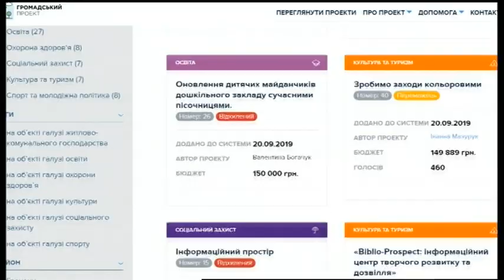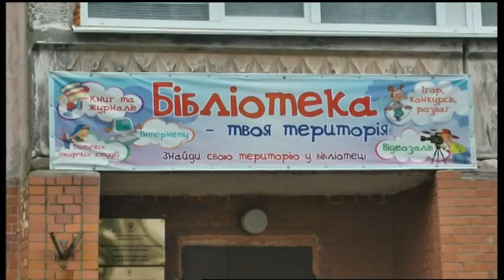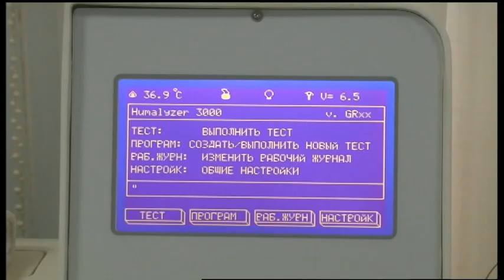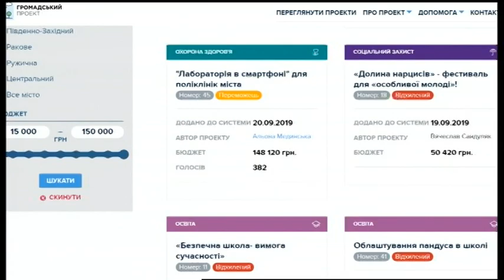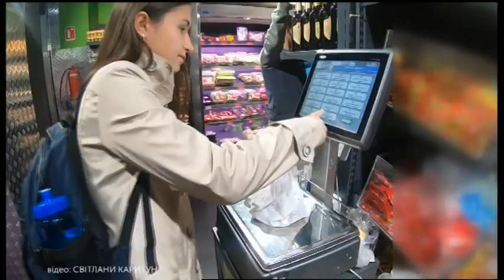29.11.2019. Новини. 17:00